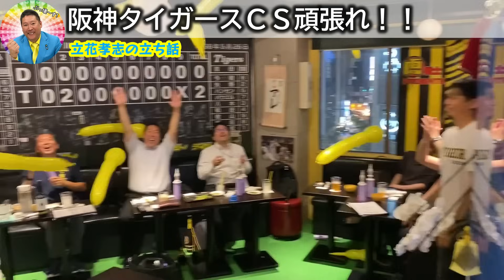【立花孝志】鈴木宗男さんをNHK党に勧誘するのか役員会で話し合いました！普段から仲の良い付き合いをさせて頂いているので当然〇〇です【NHK党 維新の会】2023,10,13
0:00 維新の会を離党した鈴木宗男について
3:21 鈴木宗男を勧誘する意向は〇〇
8:47 阪神タイガースＣＳ頑張れ!!